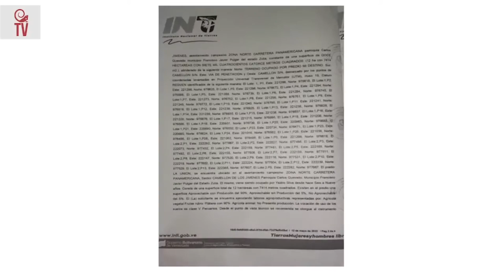¿Cómo afecta a los productores el conflicto Fedenaga-Parceleros del Sur del Lago?